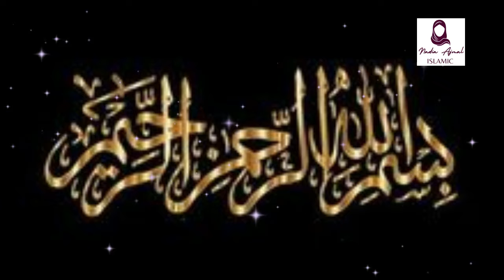Jang E Jamal Keun Hui Thi | Dilon Ko Larza Deny Wala Waqia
Jang E Jamal Keun Hui Thi
 Dilon Ko Larza Deny Wala Waqia

1. Adam as (Adam) آدم Hazrat Adam A.S
2. Idris as (Enoch) إدر يس Hazrat Idrees A.S
3. Noah as (Nuh) نوح Hazrat Noah A.S
4. Hud as (Hud) هود Hazrat Hud A.S
5. Shaleh as (Saleh) صالح Hazrat Saleh A.S
6. Ibrahim as (Abraham) إبراهيم Hazrat Ibraheem A.S
7. Lut as (Lot) لوط Hazrat Loot A.S
8. Ismail as (Ishmael) إسماعيل Hazrat Ismail A.S
9. Ishaq as (Issac) إسحاق Hazrat Ishaq A.S
10. Yaqub as (Jacob) يعقوب Hazrat Yaqoob A.S
11. Yusuf as (Joseph) يوسف Hazrat Yousaf A.S
12. Ayyub as (Job) أيوب Hazrat Ayub A.S
13. Shu’aib as (Jethro) شعيب Hazrat Shoaib A.S
14. Musa as (Moses) موسى Hazrat Musa A.S
15. Harun as (Aaron)هارون Hazrat Haroon A.S
16. Dzulkifli as (Ezekiel) ذو الكفل Hazrat Zulkifal A.S
17. Dawud as (David) داود Hazrat Daood A.S
18. Sulaiman as (Soloman) سليمان Hazrat Suleman A.S
19. Ilyas as (Elijah) إلياس Hazrat Illyas A.S
20. Alyas’a as (Elisha) اليسع
21. Yunus as (Jonah) يونس Hazrat Younas A.S
22. Zakaria as (Zachariah) زكريا Hazrat Zakria A.S
23. Yahya as (John) يحيى Hazrat Yahya A.S
24. Isa as (Jesus) عيسى Hazrat Essa AS
25. Muhammad saw محمد Hazrat Muhammad S.A.W
hazarat ali aur hazarat aysha ki jang e zamal